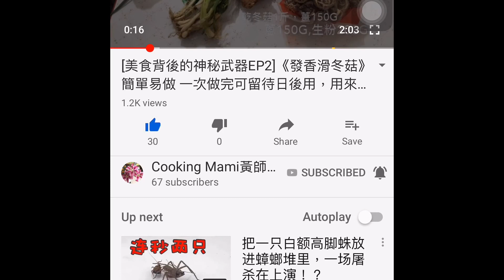[美味簡單日常煮EP11]《黑椒洋蔥炒金錢展》補血氣 營養豐富 做法簡單 脆滑爽口 Black pepper onion beef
金錢展除了做滷水之外，還可以炒，爽脆可口，營養豐富，補充鐵質，適合一家大細。